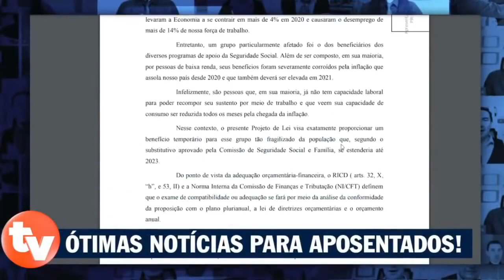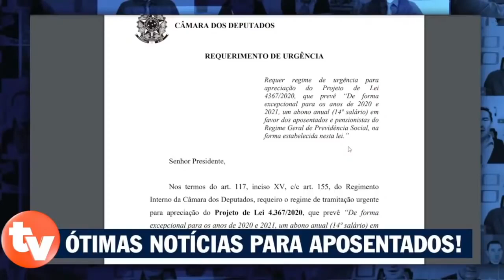14 SALÁRIO EM PARCELA ÚNICA + DINHEIRO SAIU na FOLHA de PAGAMENTO 13° SALÁRIO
14 SALÁRIO EM PARCELA ÚNICA + DINHEIRO SAIU na FOLHA de PAGAMENTO 13° SALÁRIO